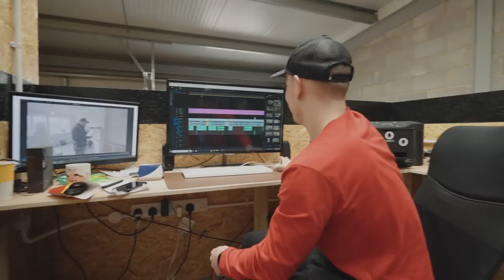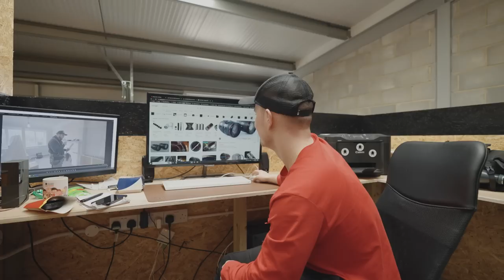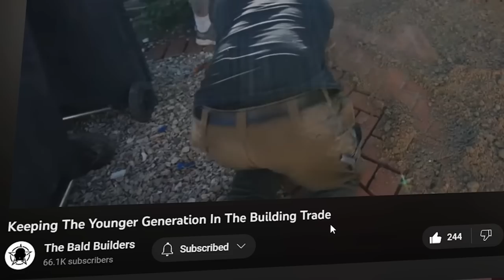How To Dry Point Block Pavers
The Bald Builders Out On The Tools Episode

Throughout this series you will see us travel up & down the country seeing our friends catching up on their daily life seeing what jobs they are doing.

We are meeting every kind of trade from bricklayers,plumbers,carpenters,builders & even electricians, we are on the hunt to show case the best of UK trades & showcase the elite work being carried out across the country.

Thank you for everyone whos supported us and gets involved we appreciate all your comments and likes.